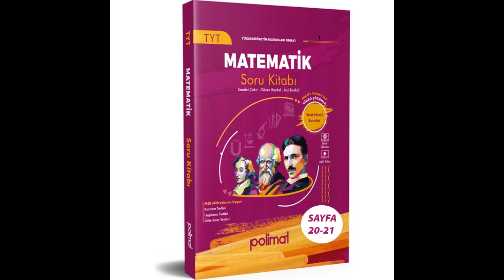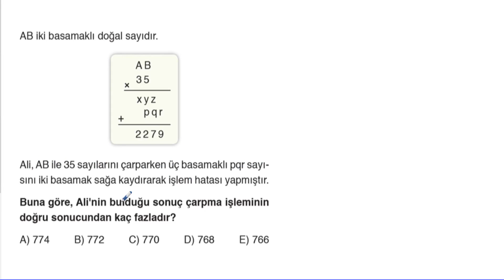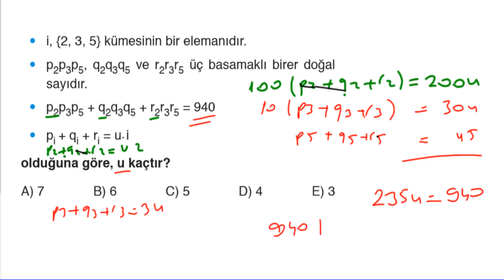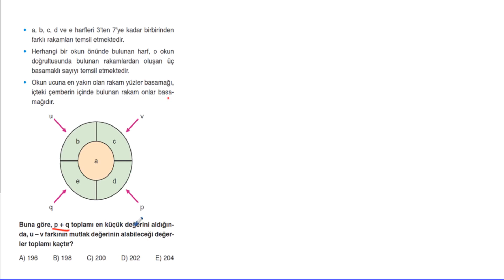POLİMAT YAYINLARI TYT MATEMATİK SORU KİTABI SAYFA*20-21